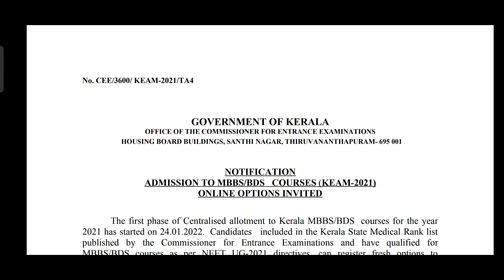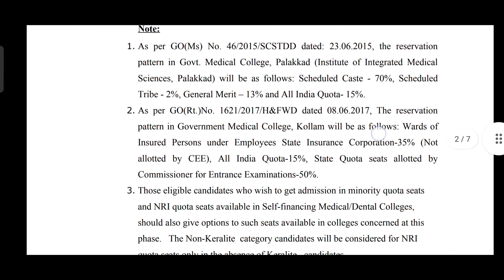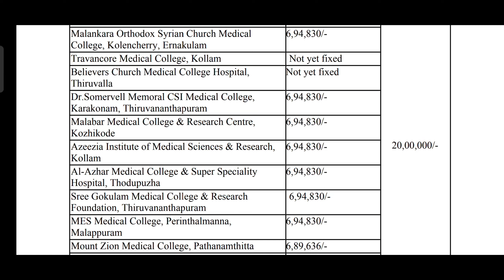Neet 2021 latest news today | Good News For All the Apirants | Low Marks Students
Books for Neet link
Physics errorless universal

Biology 2 books
1). MTG
2).Dr Ali try once)

Dinesh Objective chemistry

boat neckband
Boya mic

neet 2022
neet 2022 exam date
aiims delhi
neet
neet date 2022
neet ug 2022 expected date
expected date of neet 2022
neet 101
aiims
dr anand mani
gaurav aiims delhi
neet 2022 expected date latest news tod...
neet 2022 expected exam date

NEET 2022 EXAM DATE MAY OR JUNE? |
Expected Exam Date | 3a NEET 2022

NEET 2022 Official Exam Date? NEET
2022 Expected Exam date | Latest News
Update | ATP STAR Kota

Today's Breaking NewsNTA Biggest
official update NEET 2022 Exam Date &
Registration Date Released